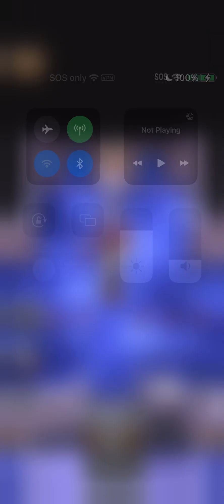Dragon Quest V #40.5